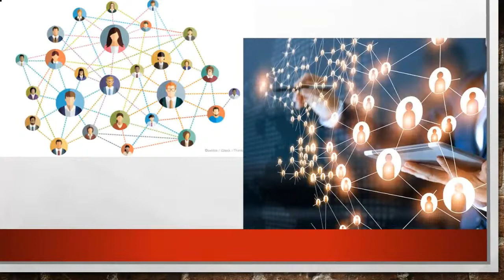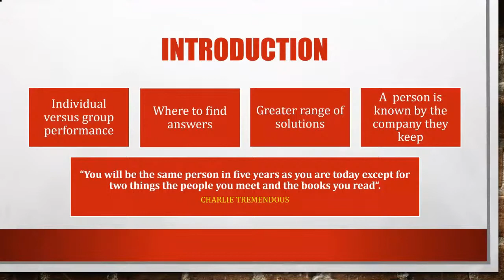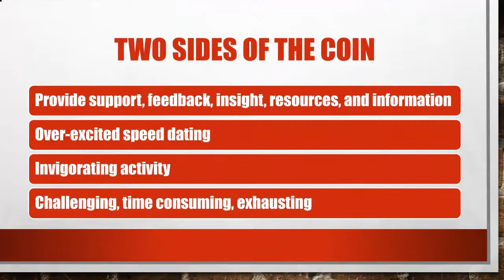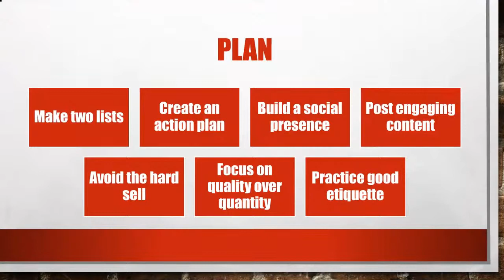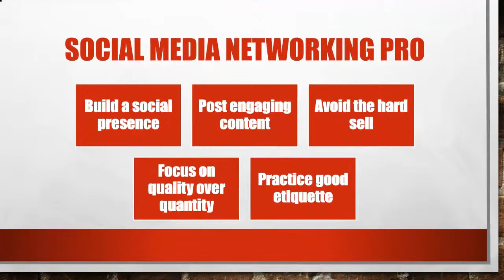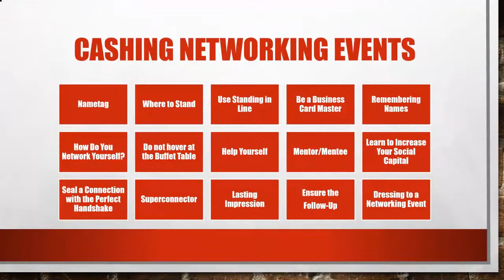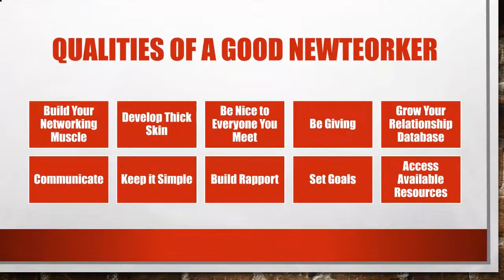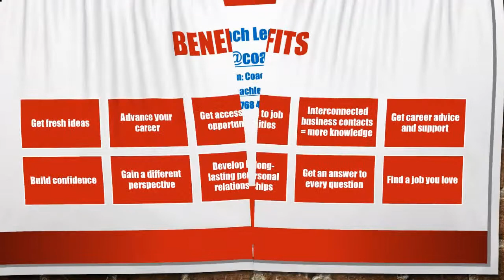The Art of Networking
Webinar Presenter: Leo Borello, GUAA Career Coaching Partner

Webinar Description: We've all heard that "your network is your net worth" and "building a great network is an art." Research shows that 85% of all jobs are secured through networking, and it's common knowledge that developing powerful relationships can do wonders for your career and business.

But how do we network strategically? How do we make networking a priority in busy times? And, most importantly, how do we make networking less awkward and more a part of our daily lives?

Join GUAA Career Coaching Partner Leo Borello to learn the art of networking: how to communicate, connect, and authentically "be present" when networking opportunities present themselves. You'll learn how to make memorable first impressions, have engaging conversations, and how to keep contacts active even if you've lost their business cards.

This webinar will help you get the most out of your networking time, create fruitful connections, and generate new opportunities for your career and personal growth.